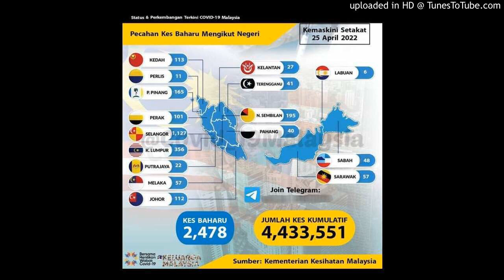kes positif covid 19 di Malaysia 25 April 2022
kes positif covid 19 di Malaysia Perlis labuan kes covid 19 sikit terengganu pahang kelantan Sabah Sarawak kes covid 19 tak banyak negeri sembilan kes covid 19 banyak 25 April 2022